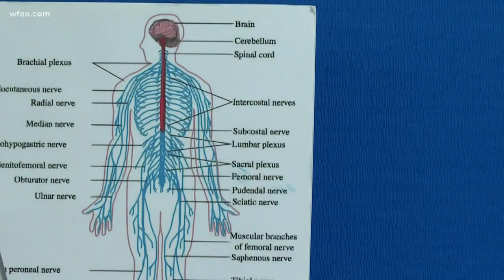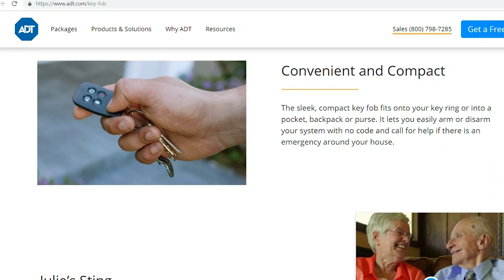New tech helps protect you from criminals